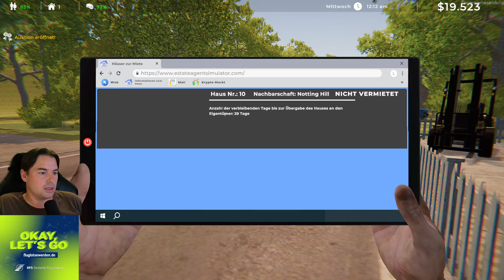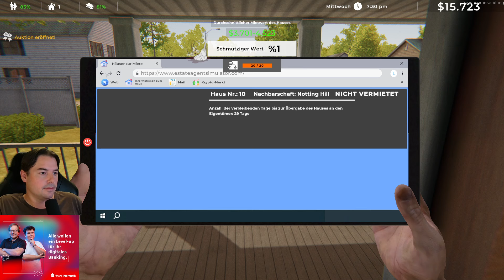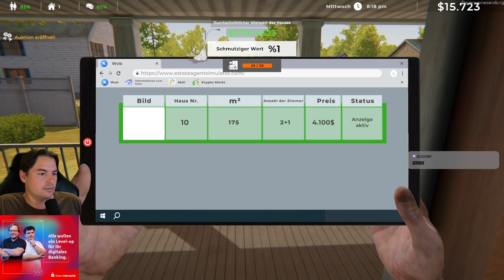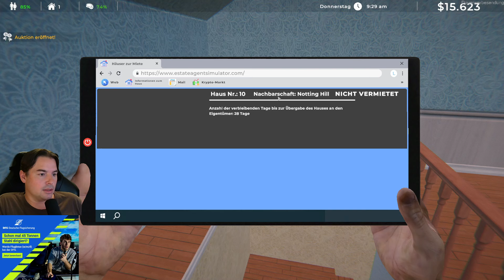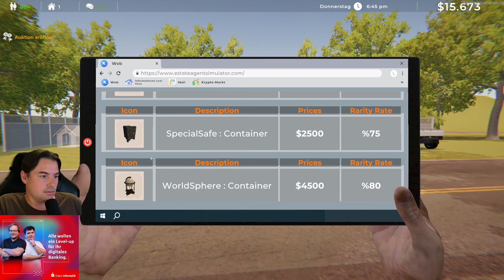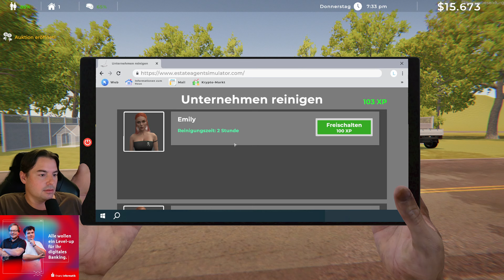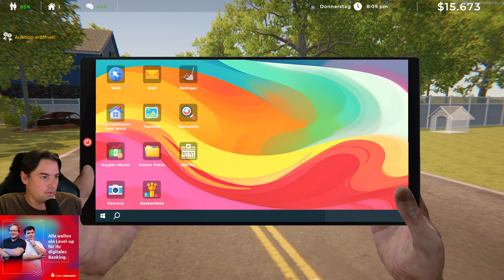Immobilien Makler Simulator 🏠 02 Das Erste Haus wird direkt vermietet Estate Agent Simulator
🏢 Lets Play Estate Agent Simulator 🏢 ✍ Jedes Feedback in den Kommentaren hilft, vielen Dank für deinen Support und viel Spaß bei Folge 💛

🏢 Immobilien Makler Simulator 🏠 02 Das Erste Haus wird direkt vermietet Estate Agent Immobilien Makler Simulator 🏠 02 Das Erste Haus wird direkt vermietet Estate Agent

Der Estate Agent Simulator ermöglicht es dir, in die spannende Welt des Immobilienmarktes einzutauchen. Du kannst Häuser erwerben, sie nach deinen Vorstellungen einrichten, Inserate erstellen, sie vermieten und sogar wieder verkaufen. Darüber hinaus hast du die Möglichkeit, leere Grundstücke zu kaufen und eigene Häuser zu bauen.

Ein besonderes Highlight des Spiels ist, dass Umweltfaktoren die Mietpreise der Häuser beeinflussen. Dies bedeutet, dass du als Spieler strategisch vorgehen musst, um den größtmöglichen Profit aus deinen Immobilien zu erzielen. Tauche ein in die Welt des Estate Agent Simulator und zeige dein Geschick im Immobilienhandel!

🎦 Playlist Empfehlung